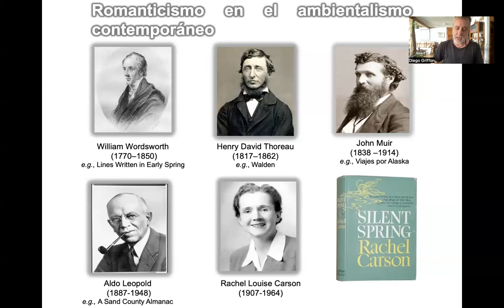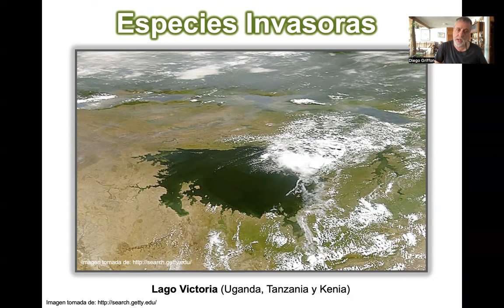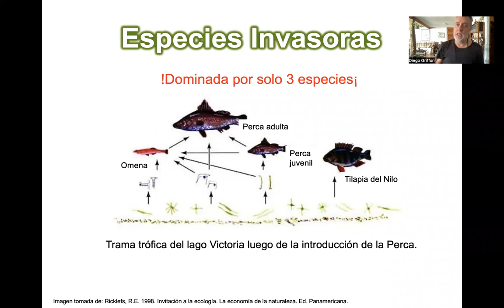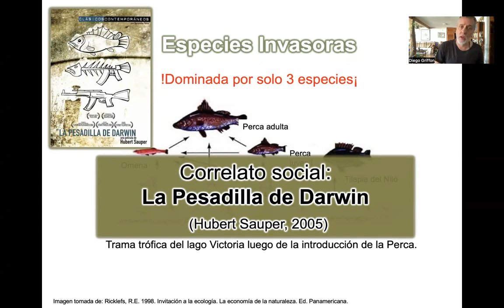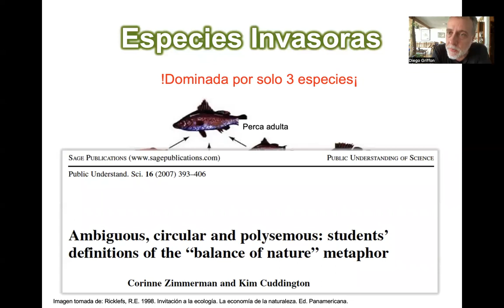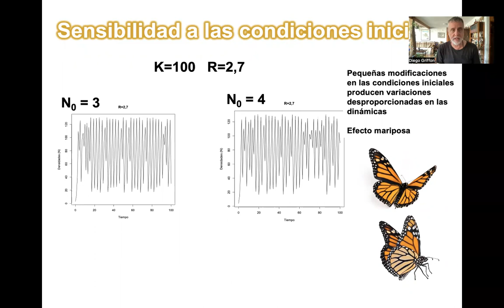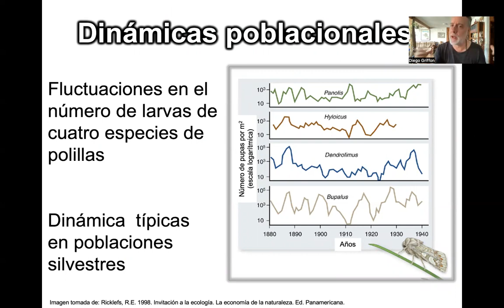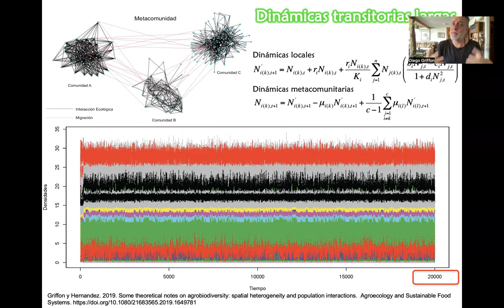El balance de la naturaleza 2/5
La idea que plantea que la naturaleza se encuentra en un estado de balance tiene una historia antigua e importantes implicaciones en cómo nos relacionamos con nuestro entorno. En estos videos se discuten en profundidad estos temas desde la perspectiva de la ecología matemática.